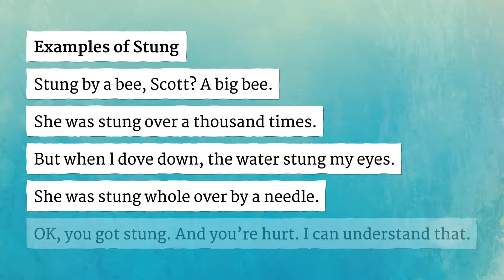STUNG pronunciation • How to pronounce STUNG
How to say Stung in British English and American English?